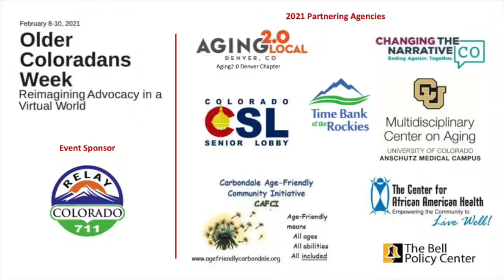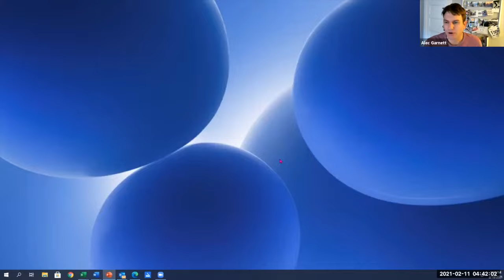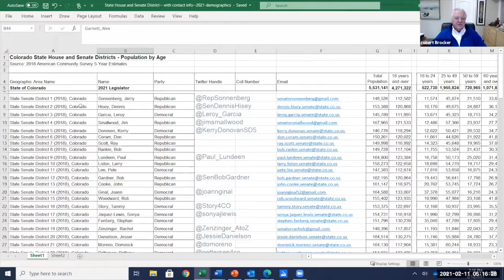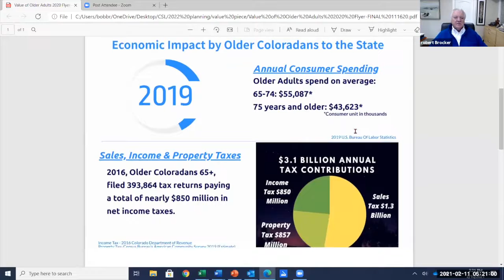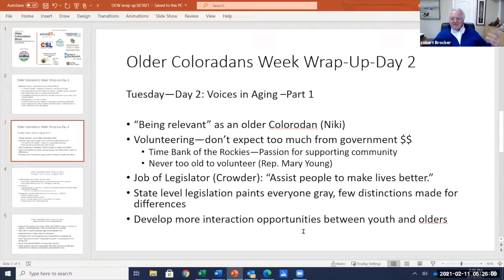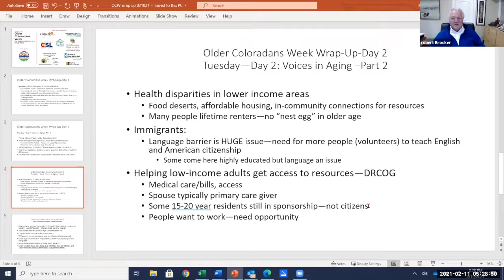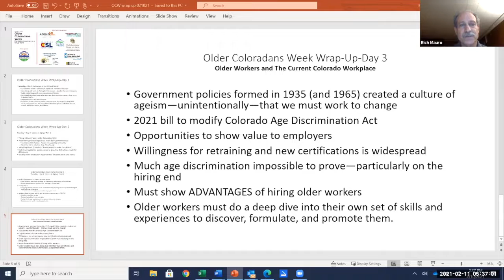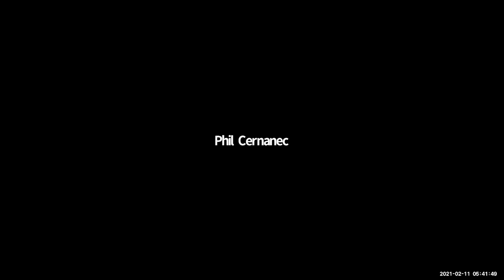Older Coloradans Week - A Call To Action for Older Coloradans (Feb 10th)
A Call To Action for Older Coloradans - This is the 4th webinar in our Older Coloradans Week. This webinar is a recap of what we have learned from previous sessions. An interactive discussion of potential action plans and engagement ideas.